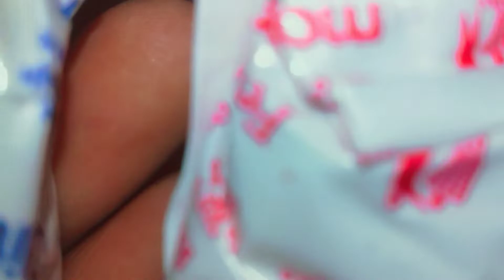How To Make Ganpati | Ganesh Makeing | Ganpati Make With Moldit Clay | Happy Ganesh Chaturthi 2022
SK sweet home

Happy Ganesh Chaturthi 🙏 all of you

SK sweet home